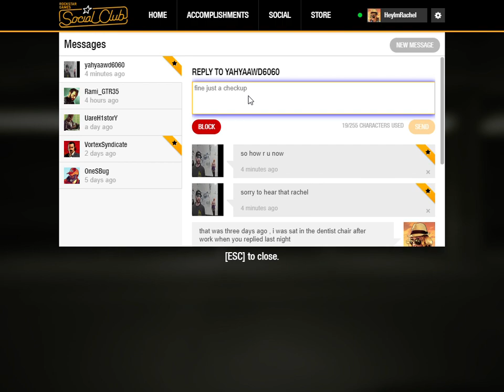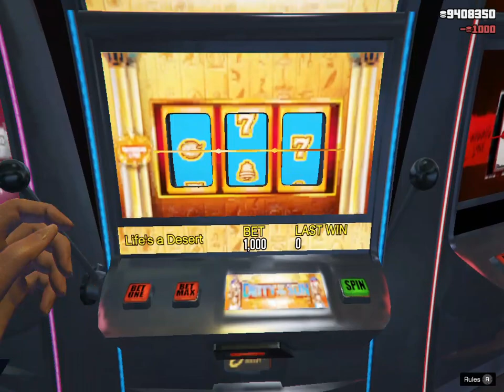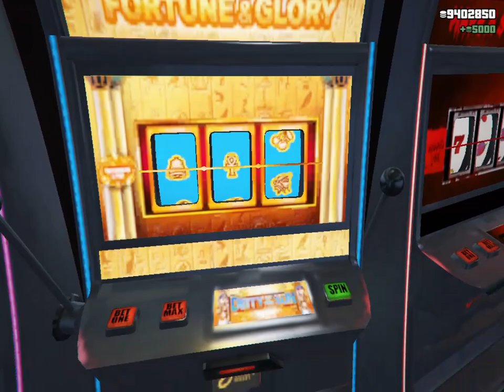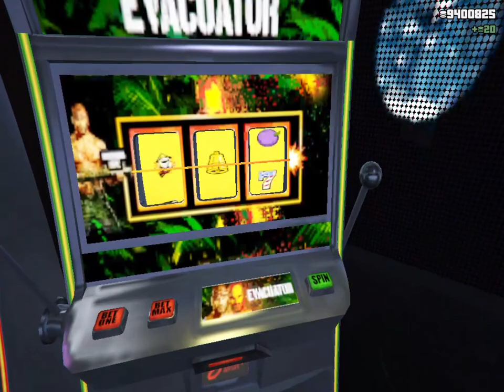GTA V Diamond Casino & Resort